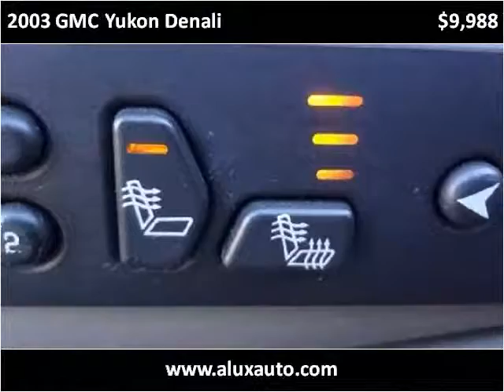2003 GMC Yukon Denali Used Cars Norwalk CA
This 2003 GMC Yukon Denali is available from A-Lux Auto.